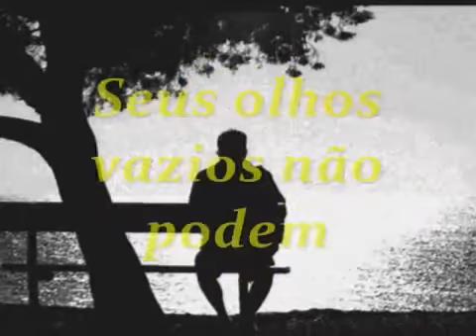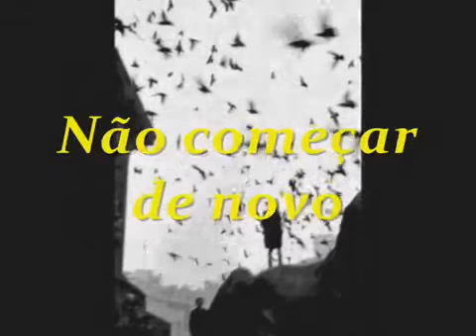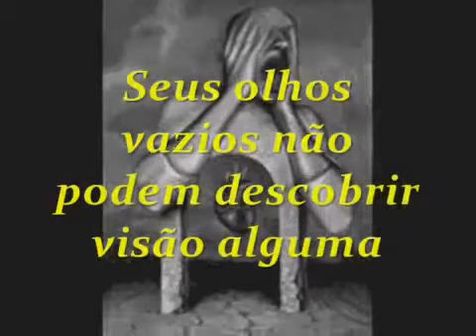Coldword This Empty Life legenda PT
Entrem no site Abaixo na descrição... E Veja Livros Ocultos!

👉Improve yourself and activate the bell ! ok

Essa Nova Versão do Livro, Absoluto Deus Satã! O Livro Mais Recomendado da Semana! Está para comprar em colorido! com as imagens em cores para, identificar nos, detalhes o Enigma de total poder, o ultimo portal! E o Livro contem um Lindo Design. E é Você comprador que, escolhe qual o tipo de capa do livro quando for comprar, como por exemplo Capa Dura ou Capa de Brochura com orelha ou outras Impresso, ou em e EBOOK. E contem 400 Paginas, sendo 355 paginas com escrituras de minha Autoria e + 45 Paginas com design que o Leitor e ganhador de grande conhecimento do Livro. Irá poder escrever sobre as suas experiências em seu Próprio Grimório Pessoal. ... É mais um de meus livros que já estão entre os mais vendidos na Europa, Canada, Estados Unidos, e Austrália... é sobre o verdadeiro Deus Satã as verdadeiras historias, ao Contrario do que os desentendidos dizem, e nem sabem a diferença... lendo o livro vocês entenderam o por que, Esse Livro que contem! Demonologia, Satanismo, Ocultismo, Hermetismo, Goétia, Vodu, Possessão, Evocação, Invocação, Rituais e Magia é, um livro completo de estudos obscuros e que contem magia e rituais, e o pacto com Lúcifer! E não é nada como dizem acreditem... lendas só são inventadas para assustar crianças uma forma de autoritarismo puritano cristão... leiam o livro e com certeza vocês vão experimentar há maior das forças que existem.

VEJA ESSE E OUTROS LIVROS DE OCCULTUM LUCIFERUS!

Pagina do Livro!

Pagina de todos os Livros!

Pagina da Editora Clube de Autores.

👉Ativem o sino para receber notificações de novos vídeos!

ABRAÇO!

👉Turn on the bell to receive notifications of new videos
👉 Share on social networks OK!

Hugs!